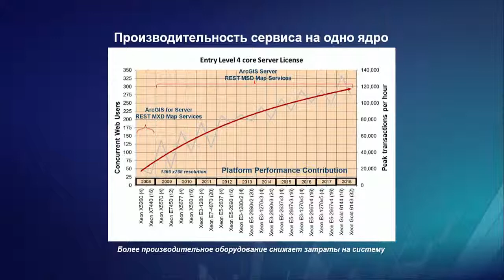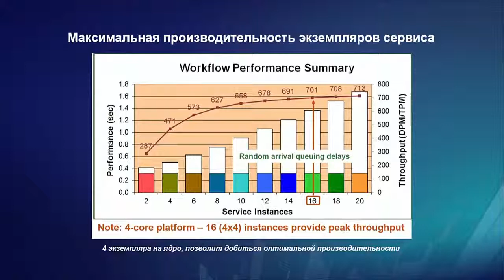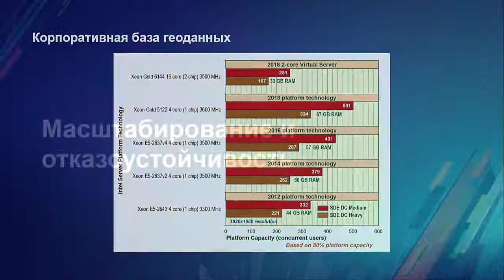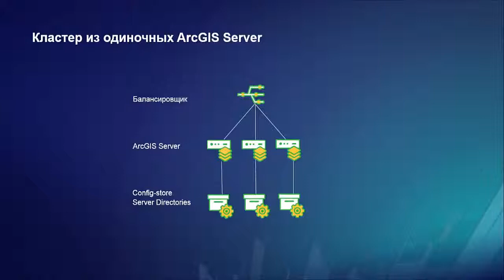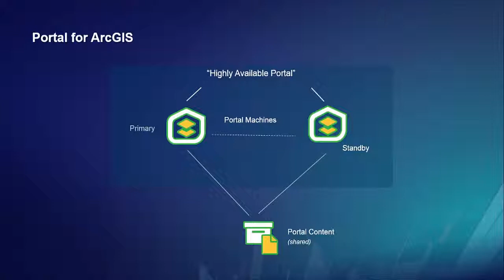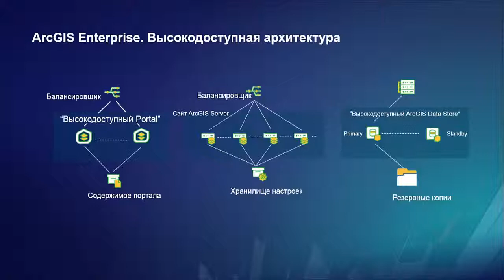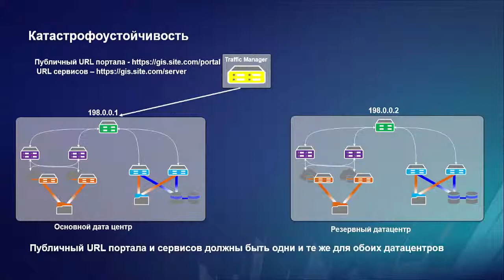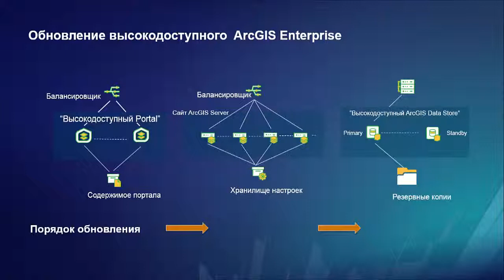ArcGIS Enterprise. Различные подходы к построению архитектуры корпоративных ГИС. В. Загоровский